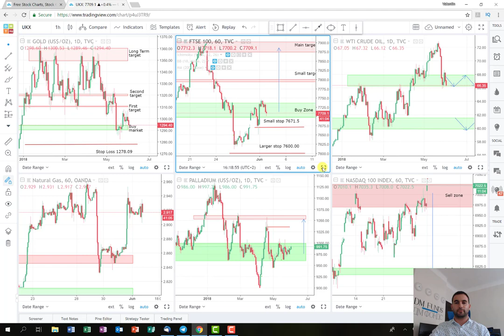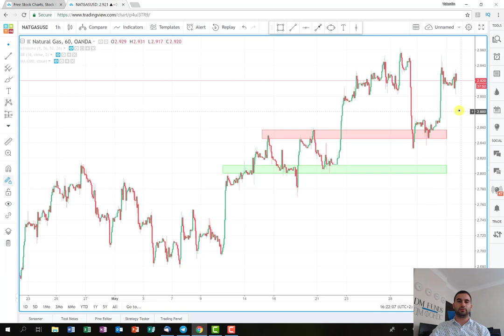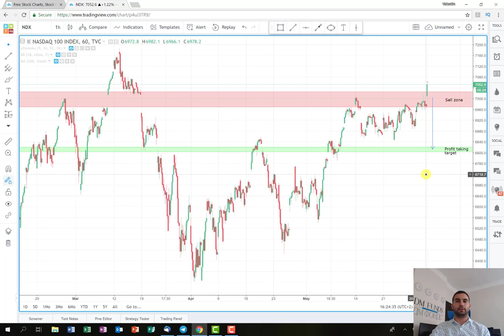Promising recap on the indexes [Weekly Recap]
In this recap video, we are examining the last several trades on the indexes! Hopefully, we will extract good profit from them.